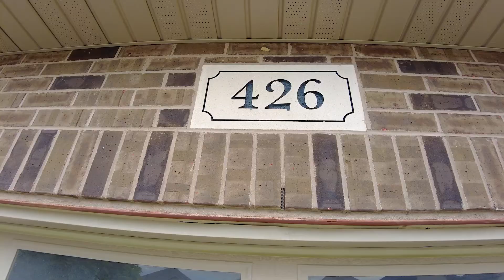426 Twilight Trail Chatham